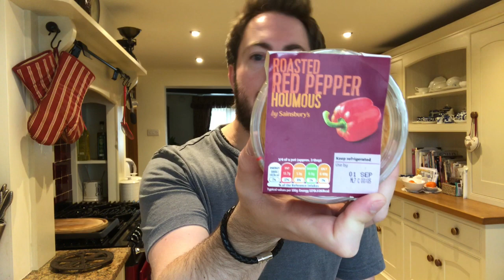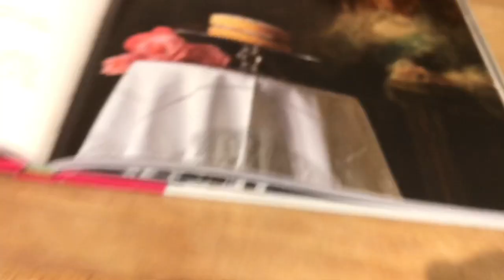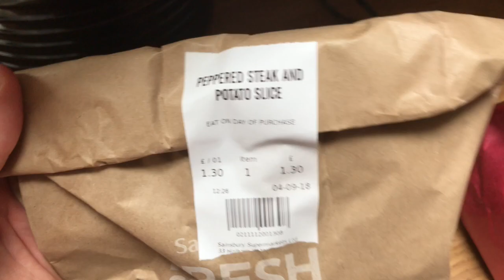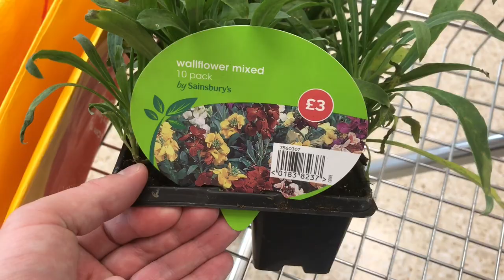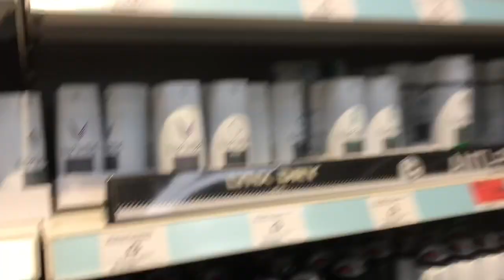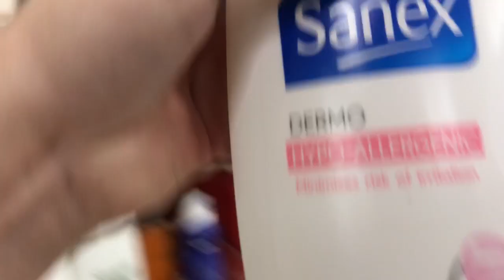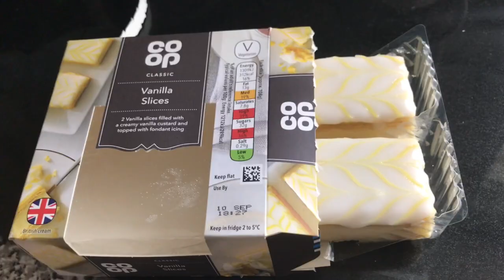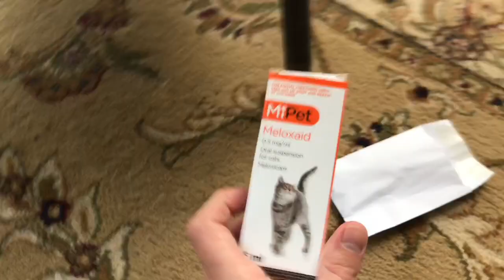MY FIRST WEEKLY VLOG! THINGS TAKE A TURN FOR THE WORSE! BRITISH GAY LIFE!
(This is a re-upload from September 9th 2018)

Hello. Please take a look at this list

Telford
TF7 9GB